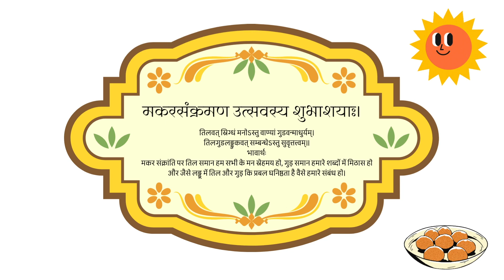मकरसंक्रमणोत्सवस्य शुभाशयाः।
तिलवत् स्निग्धं मनोऽस्तु वाण्यां गुडवन्माधुर्यम्।
तिलगुडलड्डुकवत् सम्बन्धेऽस्तु सुवृत्तत्त्वम्।।
भावार्थः
मकर संक्रांति पर तिल समान हम सभी के मन स्नेहमय हो, गुड़ समान हमारे शब्दों में मिठास हो और जैसे लड्डू में तिल और गुड़ कि प्रबल घनिष्ठता है वैसे हमारे संबंध हो।

Happy Makar Sankranti | Music | ecard